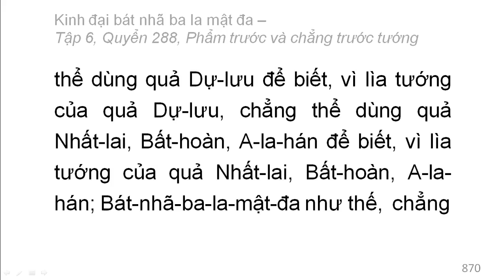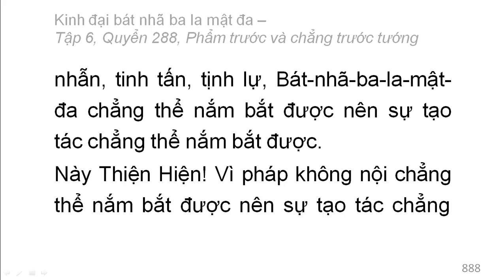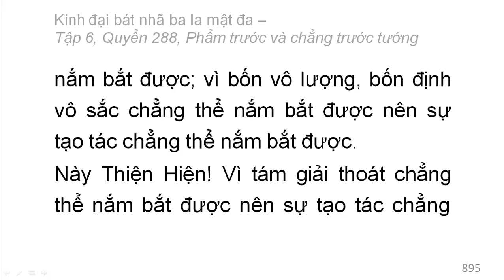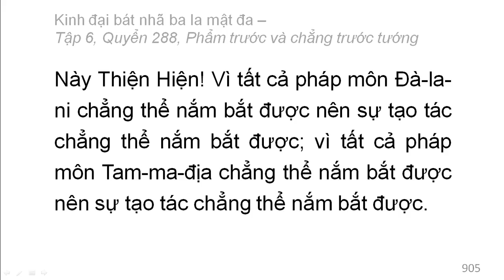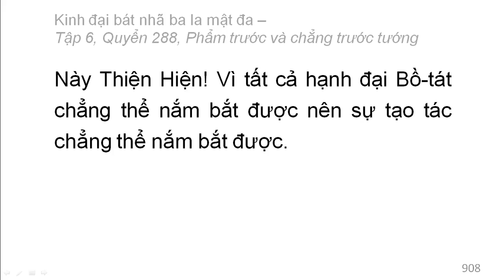600 quyển Kinh Đại Bát Nhã Ba La Mật Đa: Quyển 288/600 (tiếp) (đọc lần 2)